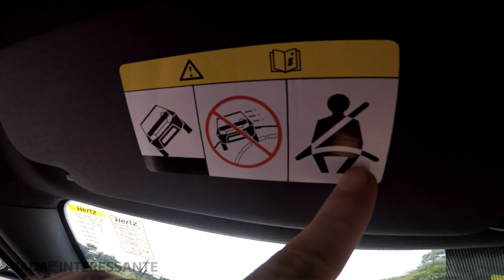#40 TREINO DE PARKOUR 8 - CAMPINAS 2 - Nada de Interessante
█ - Um video de parkour onde ninguém “quase morre”, nada explode e nem fugimos da polícia. Somos só grandes amigos, se divertindo e compartilhando essa emoção com vocês =)
► Infos a mais:
Todos os sorrisos, apertos de mão, abraços.. Pulos, liberdade, felicidade.. Dificuldade, conhecimento, dicas, emoções.. É tudo tão verdadeiro, é tudo tão lindo. Hoje eu tô muito emotivo, é difícil escrever uma descrição concisa ou cinemática haha. Vou escrever no estilo sessão da tarde então:
Nessa terça-feira embarque em um grande sucesso do youtube: Pedro Amaral, um cara boa praça, irmão mais velho de Matheus Amaral, junto com Pedro Netto e Guilherme Salomão que acabam de pintar na área, vão se meter em altas confusões que vão virar Campinas de cabeça pra baixo!  Acompanhe essa galerinha eletrizante do parkour ao embarcar em uma alucinante aventura onde não vai faltar diversão e clima de azaração!
► Quer ser livre também?
Criamos 5 video aulas de Parkour gratuitas!
cada novo aluno é um mega suporte pro canal =)
► Desabafos da vida:
Sei que vocês esperam e muito por esses videos de parkour, eles são realmente incríveis.. A questão é que eles dão um trabalhão, mas até ai tudo bem, da pra contratar mais editores e etc, o problema realmente era minha depressão que ao contrário do que alguns pensam: não passou totalmente... fazem 30 dias que estou melhorando só, que foi quando comecei as medicações, porque antes dela quase cheguei no nível do suicídio.. Foi foda. E quando você tá com deprê é difícil produzir qualquer coisa, por isso foi um período bem baixo pro canal, mesmo com a grande ajuda do meu irmão de que tanto amo, o Matheus, que está trabalhando comigo no canal desde novembro, ainda assim era complicado.. Pensa que se sair da cama já é difícil, fazer um video então... O que fiz de junho/16 até esse junho/17 foi realmente milagre, cada video, cada curso, não era nem o meu máximo mas sim era o meu impossível agindo… Ainda não estou totalmente bem, mas acredito que de agora pra frente a nossa frequência por aqui seja melhor. Mas caso não for e a saudade bater forte passa no meu insta ou snap ta? =) @opedromagico
► Participações Lindas No Video:
• — Snapchat / Instagram / Twitter • @opedromagico
• — Facebook • @onadadeinteressante

► MÚSICAS -- Em ordem de aparição:
Cosimo Fogg (201) - Jazzaddict's Intro
Josh Woodward - Shot Down
Josh Woodward - Nothing In The Dark
Josh Woodward - Orbit
Purple Planet - Funk City
Nicolai Heidlas Music - Pacific Sun
Josh Woodward - Too Many Valleys
Josh Woodward - Bags Of Water
Nomyn - The Journey
Josh Woodward - Golden Sunrise
Cosimo Fogg (201) - Life Is
The Loyalist - Hymn For A Rainy Day

► EQUIPAMENTO — Seus nerds! =)
• Screenshot da Timeline!
• Gravação Bruta: 2 horas e 50 minutos
• Tempo de Edição: Incalculável
• Tempo de Render: 7 horas
• Câmera -- GoPro 5 Black
• Cartão de Memória -- Micro SD SanDisk Ultra 64gb
• Acessórios -- Head Strap
• Luz — Grande e famoso Sol
• Edição -- Sony Vegas 14 (Build 211)
• Máquina -- Lenovo 15’ i7 6500U, 8GB ddr3, 1TB hdd, GeForce 920MX